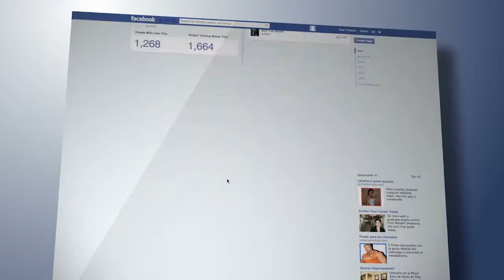AGOTAMIENTO Y FUGA DE LOS INFLUENCERS A LAS REDES EN LO MAS TRENDING.